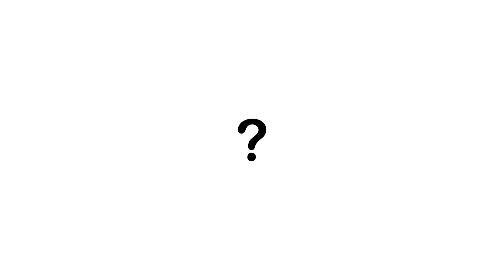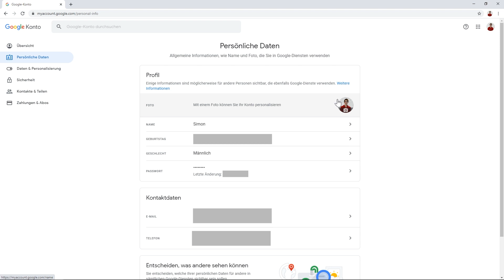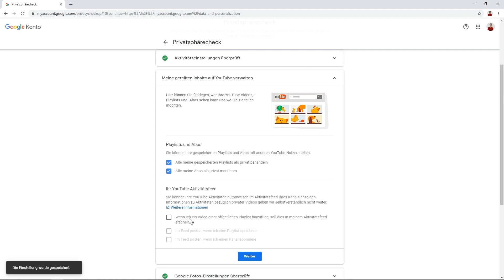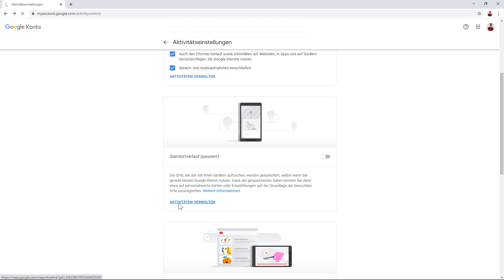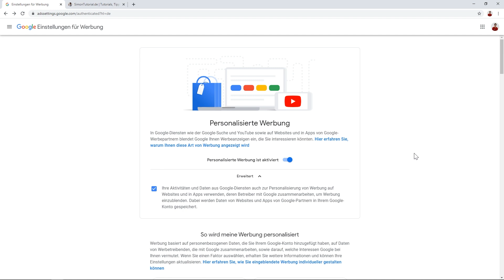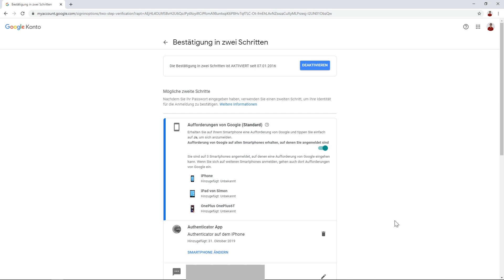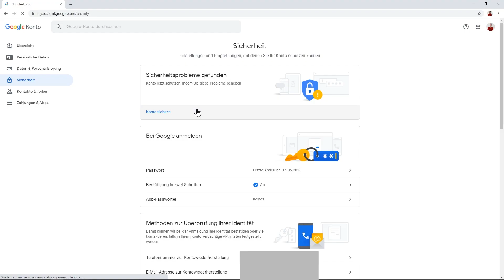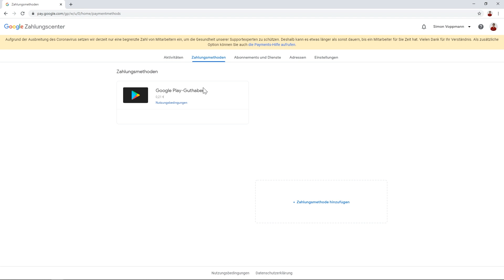Warum du einen Blick in deine Google-Konto Einstellungen verwerfen solltest (Tutorial)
Wir alle, bzw. fast alle nutzen die Services von Google, wie bspw. Gmail, wenn wir ein Android-Smartphone besitzen oder jetzt gerade, wenn du dieses Video auf YouTube, einer Plattform von Google anschaust. Google sammelt standardmäßig unsere Daten, wo von wir selber durch verschiedene Funktionen profitieren, wie die Anwendungen von Google kostenlos und personalisiert nutzen zu dürfen aber auch Google profitiert davon, in dem sie unsere Daten für Werbezwecke verwenden. Uns ist oft nicht bewusst welche Daten die alle von uns sammeln und das wir selbst festlegen können, was sie genau von uns sammeln dürfen. Deswegen lohnt es sich einmal einen Blick in die Einstellungen zu verwerfen, um diese nach unseren Wünschen festzulegen. In diesem Video erkläre ich dir wo wir diese finden und was da alles möglich ist.

Inhaltsverzeichnis
00:00 - Einleitung
00:50 - Inhaltsverzeichnis
01:46 - Dein Google-Konto (Überblick)
03:05 - Privatsphärecheck
06:26 - Aktivitätseinstellungen
10:17 - Personalisierte Werbung
12:16 - Dienste & Daten (Dienste löschen)
14:25 - Sicherheit
18:19 - Kontakte & Details
20:13 - Zahlungen & Abos